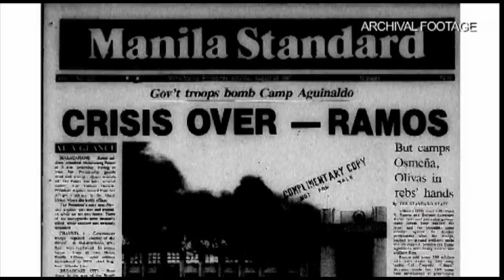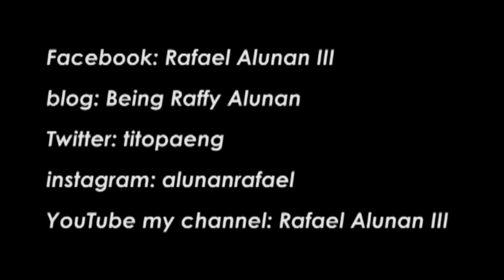PART 4: Defending Freedom and Democracy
PC-SAF was the Phil Constabulariy's anti-coup force. It stood by the government during the coup attempts of August 1987 and December 1989. This segment depicts the political instability that spilled over into the transition preesidency of Corazon Aquino, and how PC-SAF helped save the country's newly-regained freedom and democracy.